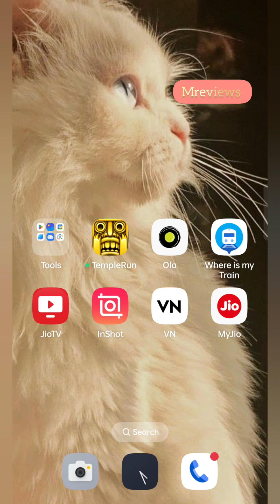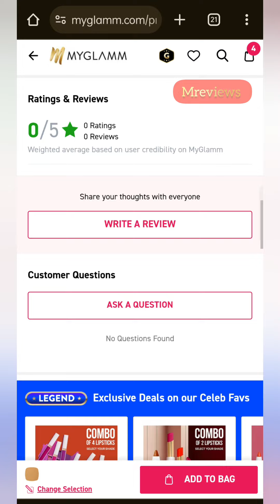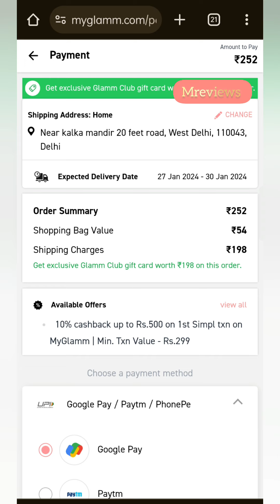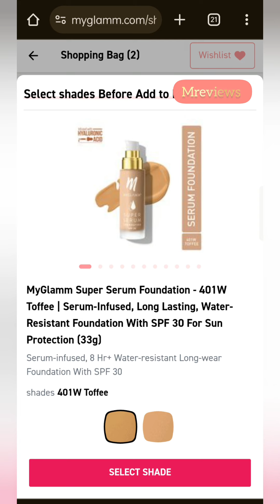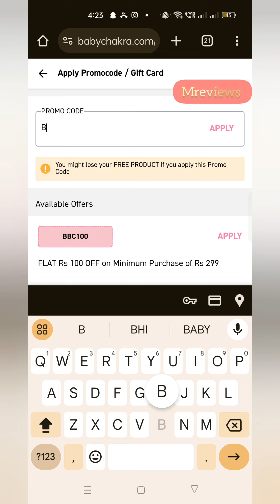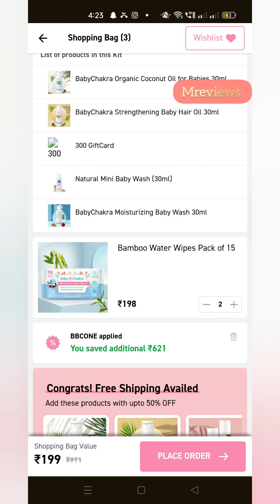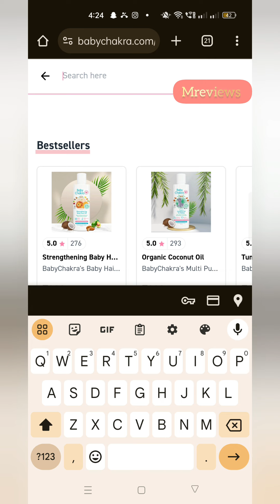Myglamm Super serum Foundation Rs.54 🔥😱 Loot Offers Today 💥🤯